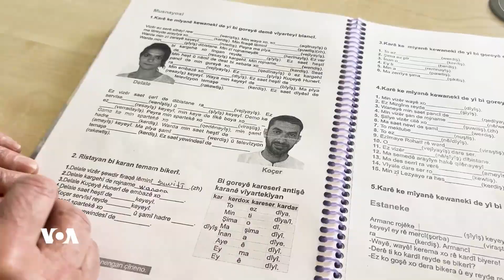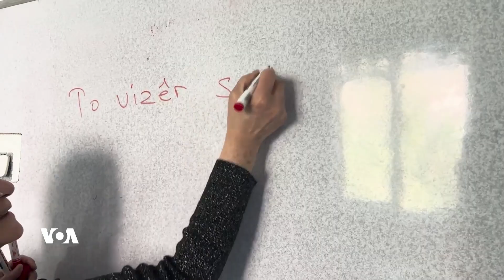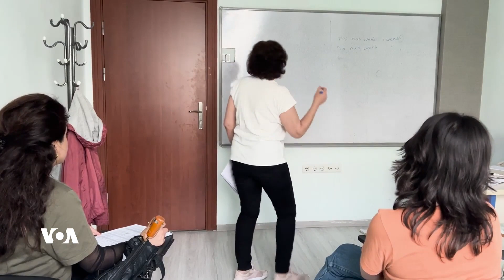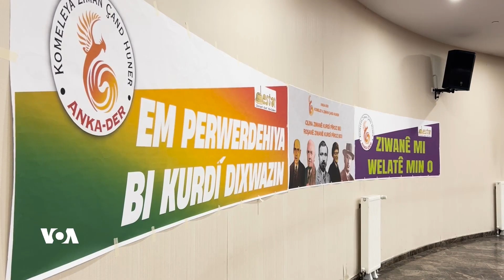Ferîde Akturan Xewna Xwe ya Wagotina Zimanê Kurdî Kir Rastî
Ferîde Akturan nêzikî 36 sal mamostatî kir, lê xeyala wê ya herî mezin fêrkirina Kurdî bû. li dawiyê xewna wê bû rastî û niha li Komeleya Ziman Çand û Huner (ANKA DER) mamsatiya zimanê Kurdî dike.